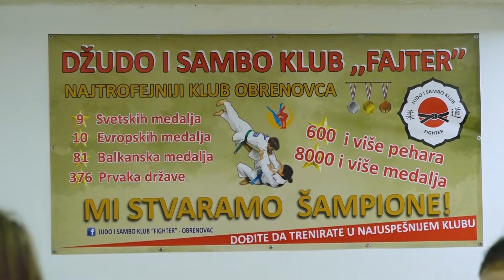"Fajteri" jure obaranje rekorda